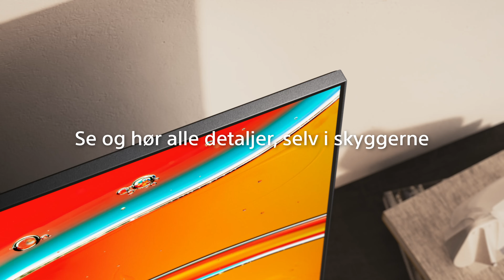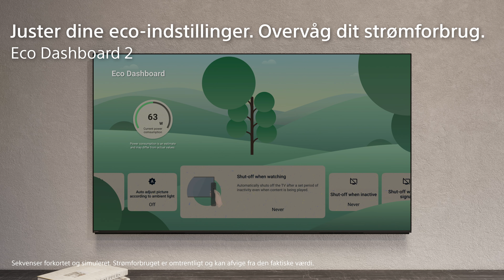Vi præsenterer Sony BRAVIA 7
Oplev Sony BRAVIA 7 for at se og høre alle detaljer, selv i skyggerne

Vores 4K-panel med sin betagende lysstyrke og kontrast afdækker dybde og detaljer, som man ellers ville gå glip af - selv i de mørkeste scener. Det bruger den samme XR Backlight Master Drive-teknologi fra vores professionelle master-filmskærme. Vores Acoustic Multi-Audio-teknologi forvandler tv-skærmen til en højttaler, ligesom et biograflærred, så du kan se og høre filmskaberens oprindelige hensigt.